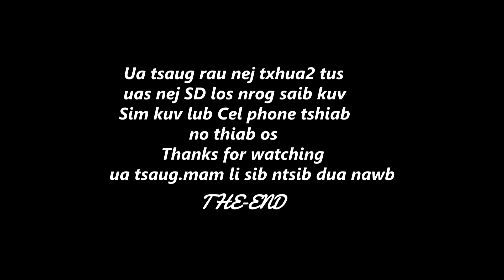Muab lub iphone tshiab sim thaij movie seb thaij puas tau zoo xwb nawb